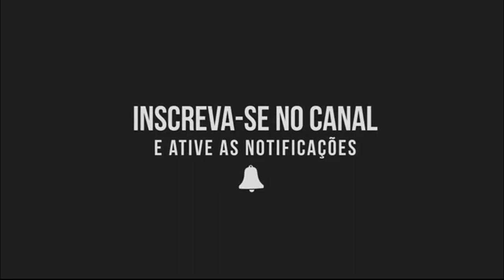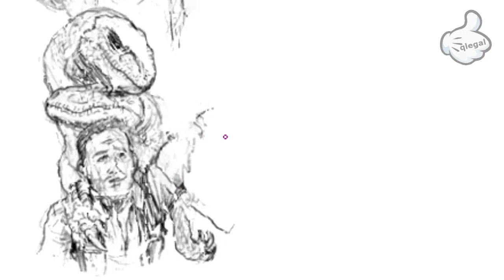Desenhando Tiranossauro Rex, Velociraptor e Mattzilla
Tyrannosaurus é um gênero de dinossauros que viveram durante o final do período cretáceo, há aproximadamente 66 milhões de anos, em toda a região que hoje é a América do Norte.

Velociraptor, é um gênero de dinossauros que viveram aproximadamente a 75 a 71 milhões de anos atrás, durante a última parte do período Cretáceo. Duas espécies são reconhecidas atualmente, embora outras tenham sido atribuídas no passado.